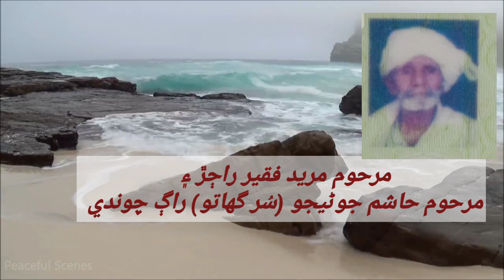Mureed Faqeer Rajar (late) Hashim Junejo | Sindh Raag | Folklore | Desert People ٿر جا ماڻھو 🌱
هي راڳ (سُر گهاتو) جيڪو مونکي پنهنجي مامي کان مليو جيڪو هن وٽ رڪارڊ ٿيل موجود هو، جيڪو منهنجي ناني ۽ ان جي دوست حاشم جوڻيجي ڪنهن دعوت ۾ چيو آهي جيڪو توهان سان شيئر پيو ڪيان. 🌱🌷🌼

Dry Places of World | Deserts of Pakistan | White Dunes | Tharparkar | Achro Thar